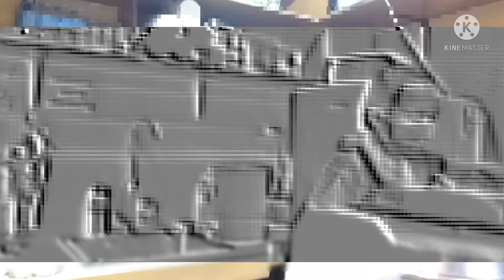TESTING AGAIN THE CHEST STRAP CAMERA HOLDER GOING OUTDOOR.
Testing again the Chest Strap Mobile Holder going outdoor. Here you will my place is very accessible from McDonald's, Red Ribbon, Market, Church and etc.